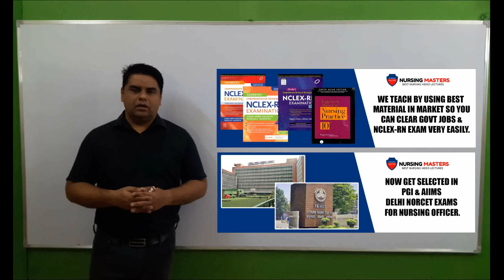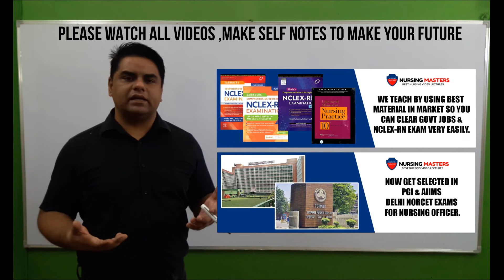Best Medical and Nursing Lectures in India: Find Out Why They Are the Best!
Hello friends and my dear students i appeal and request you to all to kindly support and share our channel as much as you can as we are committed to provide excellent medical nursing pharmacology videos which are prepared by using best of best sources like internet, excellent quality books, teaching experience.
my target is uplift knowledge of every medical student by providing latest updated knowledge and education which help you to get excellent marks and percentage.
it will also boost your personality and skills as there is great gap between teaching skills and learning by the students.

Watch these playlists now to get best nursing knowledge and clear norcet exam (nursing officers exam), entrance exams, state board exams in india and nclex rn exam